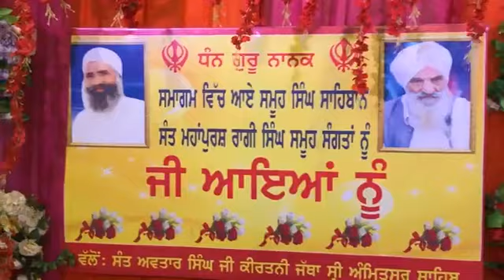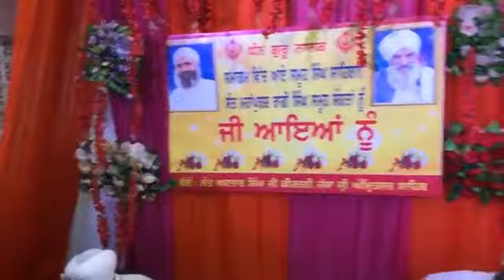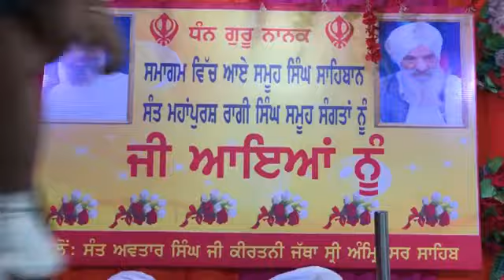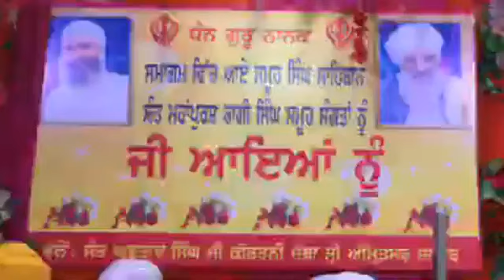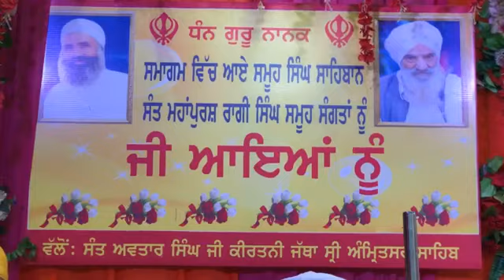21 October 2022